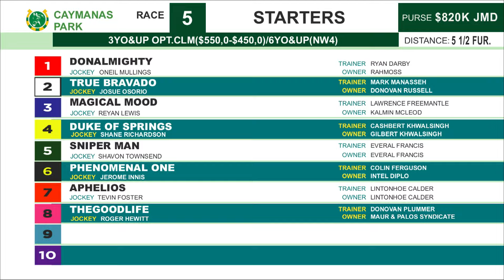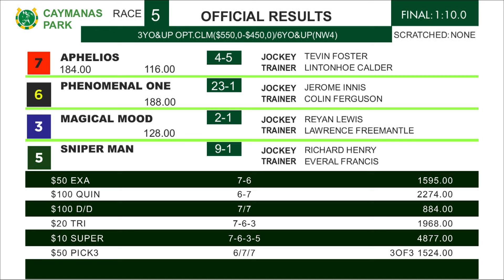CP R5 Saturday 6, 202